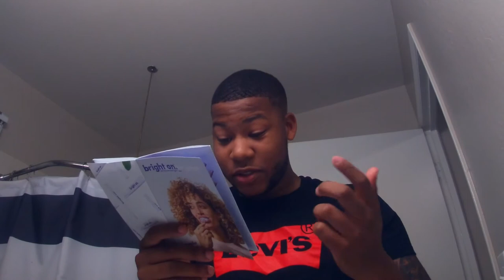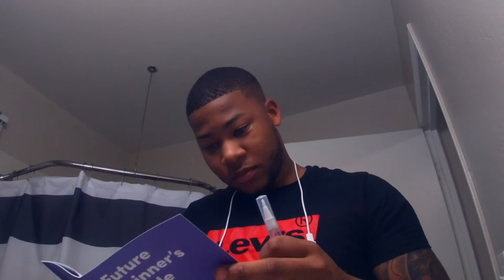Smile Direct Teeth Whitening [VLOG]